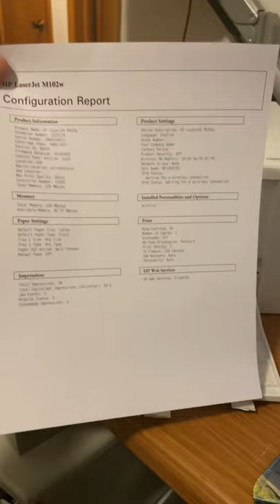HP LASERJET PRO M102W WIRELESS LASER PRINTER With 100% Ink Nd Drum & Demo Video